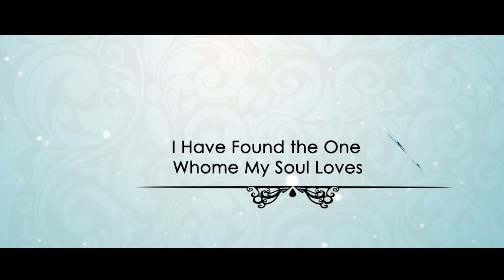Save Tha Date GANESH & POORNIMA